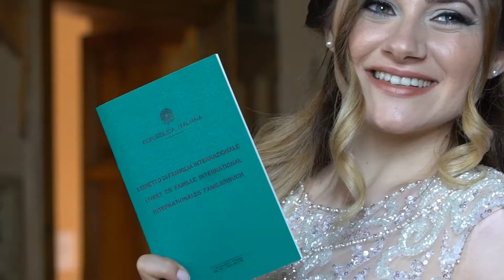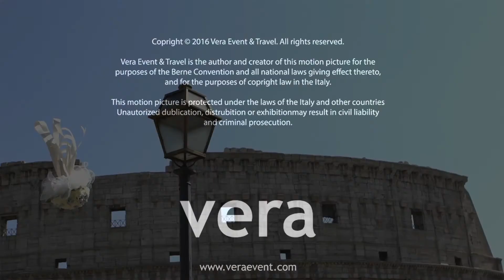Vera Event - En Güzel Düğün Hikayesi - Serpil & Mustafa (Roma'da düğün)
Roma'da evlenen Serpil ve Mustafa çiftinin düğün hazırlıklarına siz de şahit olmak ister misiniz?

Serpil & Mustafa çifti gibi siz de sevdiğiniz şehri çok sevdiğiniz insanlarla paylaşıp düğününüzü aynı zamanda çok hoş bir tatil anısına dönüştürebilirsiniz.